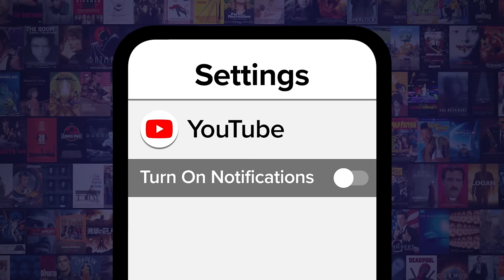Top 20 Outstanding Movie Performances of the Last Decade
And the Oscar goes to... Welcome to WatchMojo, and today we’re looking at the most captivating and distinguished acting in films released from 2014 to 2023. Our countdown includes performances from actors Brendan Fraser, Frances McDormand, Cillian Murphy and more! What are your favorite film performances in recent memory? Take the spotlight in the comments.